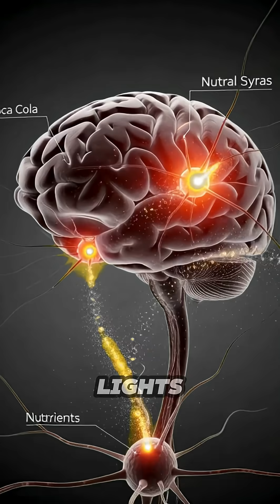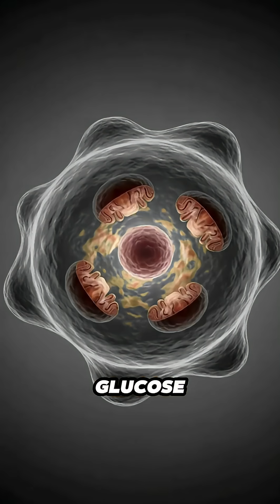What One Sip Does Inside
Discover What Really Happens Inside Your Body After Just One Sip.